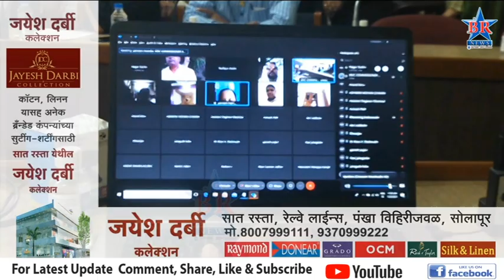काँग्रेस , एम आय एम आणि वंचित बहुजन आघाडीन केल ठिय्या आंदोलन